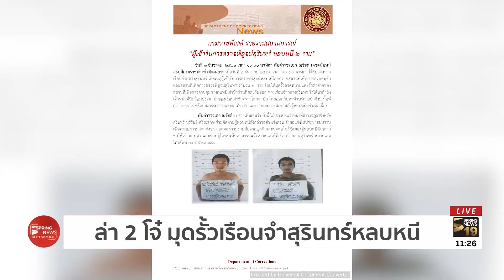ล่า 2 โจ๋ มุดรั้วเรือนจำสุรินทร์หลบหนี | ตามข่าวเที่ยง | 3 ธ.ค. 61